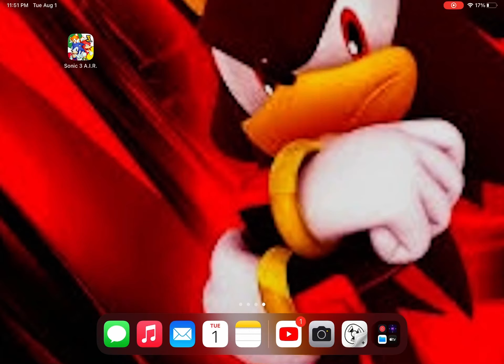I need animators and voice actors